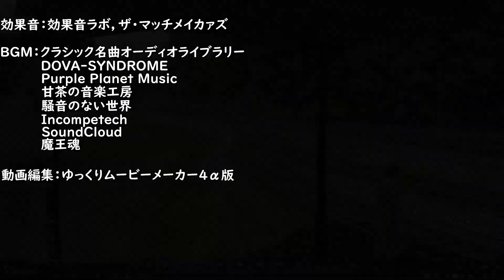【ゆっくり実況プレイ】あかノノの島国開発記 #08【TransportFever2】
海外版A列車として一部で話題のシミュレーションゲーム、 TransportFever2のゆっくり実況プレイです。

久々の本編だ！（申し訳ない）

台南本線の延伸完了と大阪本線の延伸を行っていきます